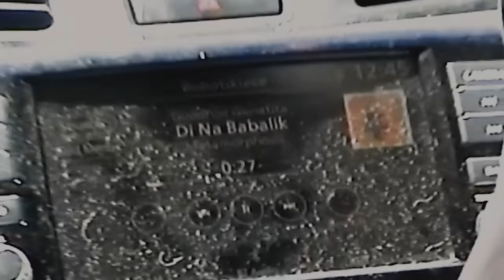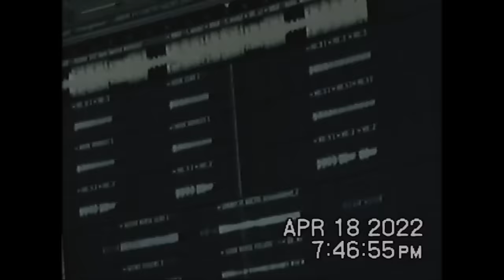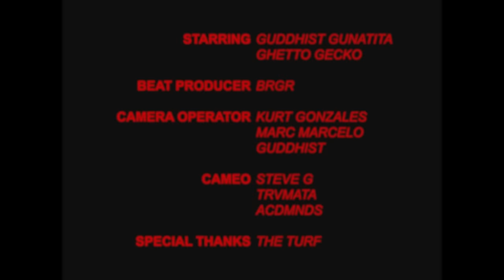Guddhist Gunatita ft. Ghetto Gecko - GINTO Part 2 (Official Music Video)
Guddhist Gunatita ft. Ghetto Gecko - GINTO Part 2 💯💯💯

Maraming salamat palagi sa pagsubaybay sa aming byahe mga utol/kapatid. Ginto tayong lahat sa mata ng lumikha! mahal na mahal ko kayo at ang musika. Baba Nam Kevalam 💛💛💛 staygold!!!

Beat Produced By Brgr "John Carlo Burgos"
Mixed and Mastered By G-Code "John Edmel Tabuniar"
Written and Performed By Guddhist Gunatita & Ghetto Gecko

Music Video
Produced By Guddhist
Filmed & Directed By Kurt Gonzales & Guddhist
Edited By Kurt Gonzales

Cameo
ACDMNDS
Steve G
Trvmata

Marc Marcelo
K's Crib

The Turf Kahilwayan Event 2022 (BACOLOD)
Hustle Hard So Fly Event 2022 (CEBU)